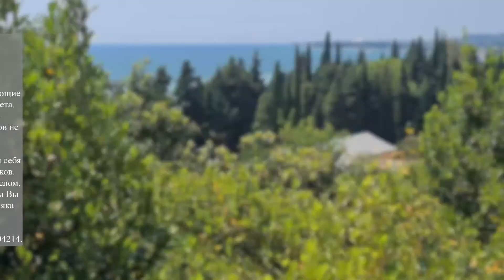ILYE - Белые скалы. Хашупсинский каньон. Абхазия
И так, друзья! За последние пару лет это моё первое хоть сколько-то продолжительное путешествие. Мне хотелось отдохнуть, развеяться, попробовать вести блог. Да-да, попробовать. Всё что было до этого - лишь попытки привести в систему беспорядочно снятые кадры. :)
ОТПРАВЛЯЕМСЯ В АБХАЗИЮ!